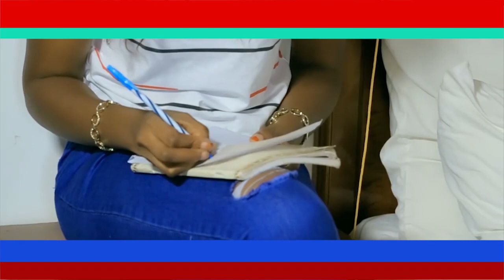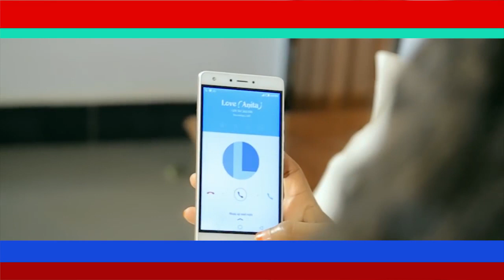Rayvany, Rich Mavoko & Q Chillah ni Wasanii Wanaompa Hamasa Planet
Kutoka Mwanza mkali anayekuja vizuri sana kwenye game la muziki wa kizazi kipya maarufu kwa jina la Planet amewapa shavu wasanii wawili kuoka WCB abao ni Rayvany na Rich Mavoko pamoja na mkali ambaye ni mkongwe wa bongo fleva Q Chillah kwa sabau ambazo ametaja zote ndani ya video hii, itazame mpaka mwisho kujionea mwenyewe.